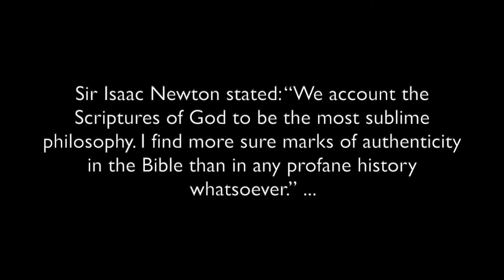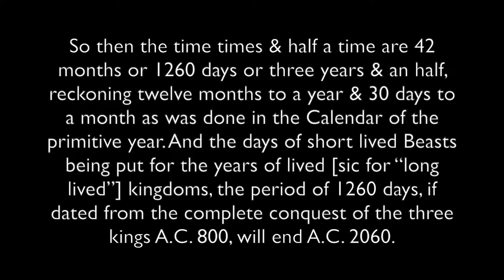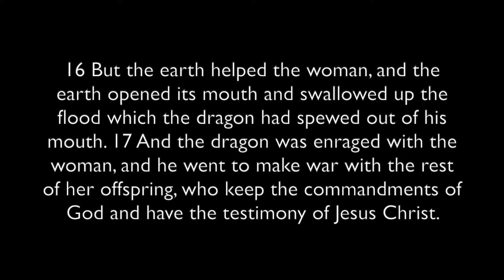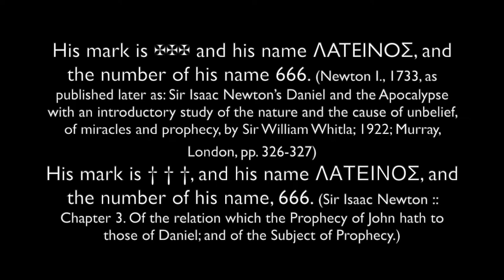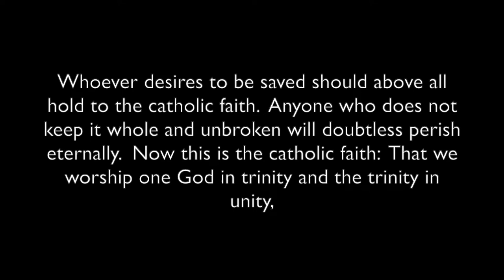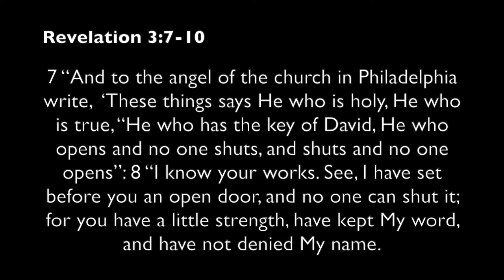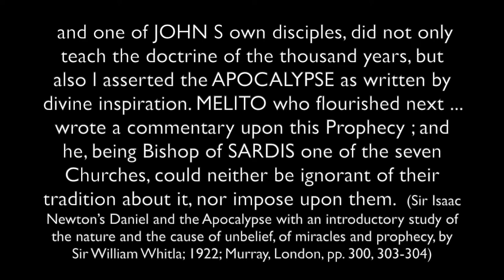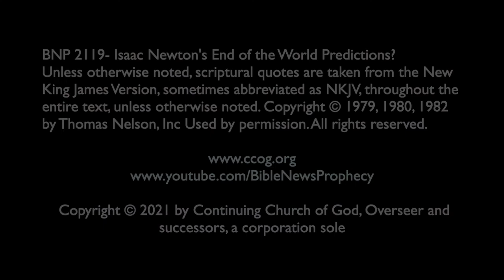Isaac Newton's End of the World Predictions?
Did the famous 18th century scientist, known as Sir Isaac Newton, predict the end of the world in the 21st century? Why may the world end earlier than he wrote? Could his 2060 date be wrong? Did he have errors related to the revived Roman Empire? Did he assert that some type of cross was the 'mark of the beast' like the Cathari had? Did he seem to tie trinitarianism with that mark as well as being part of an "infernal false religion'? What did he teach about who would flee? Did he realize that it would be Philadelphian Christians that Jesus promised to protect from the hour of trial known as the great tribulation? Is Jesus possibly expected to return by 2031? Dr. Thiel addresses these questions and more in this video.